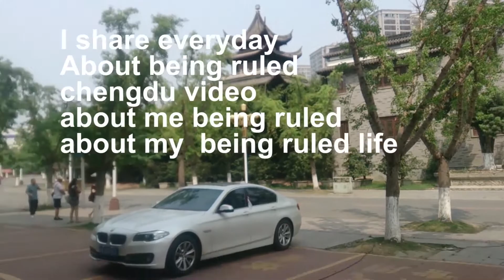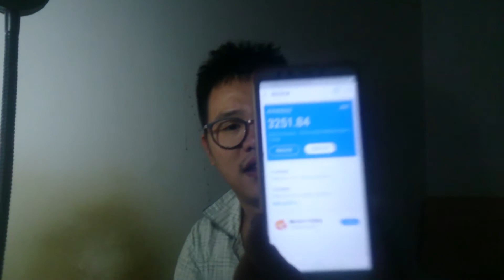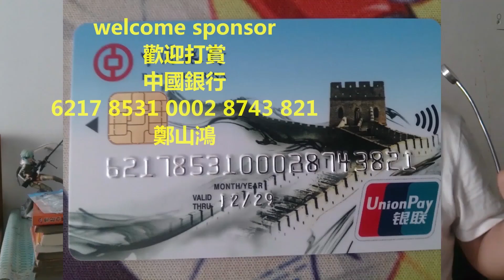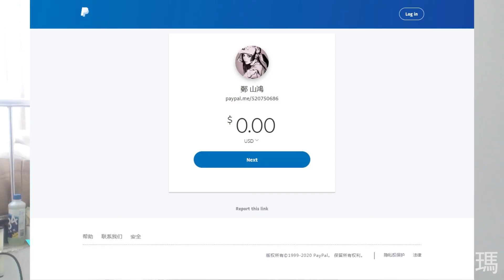【戒色體驗26】說一下今天戒色個個人感覺和最近生活和今天開始打工（日結）和我花唄啊